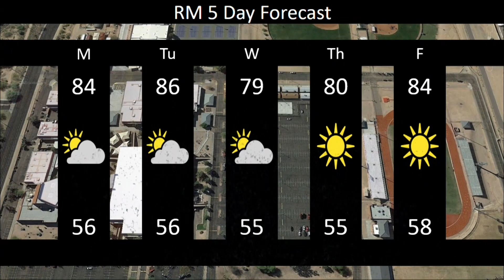Announcements for 4/1/19